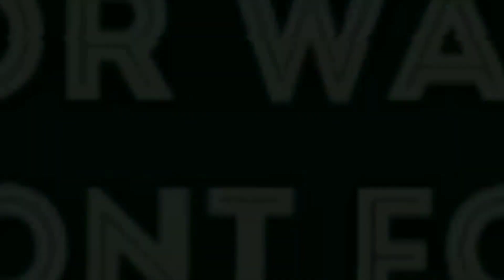Karnaval Desa Karangsari 2022 | Persiapan Arak-arakan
Karnaval Khitanan Massal Desa Karangsari 2022 Terlihat Banyak Ogoh-ogoh yang sedang persiapan untuk arak-arakan besok pagi

Arak-arakan Desa Karangsari 2022, Karnaval Desa Karangsari 2022, Karnaval Khitanan Massal Desa Karangsari 2022,